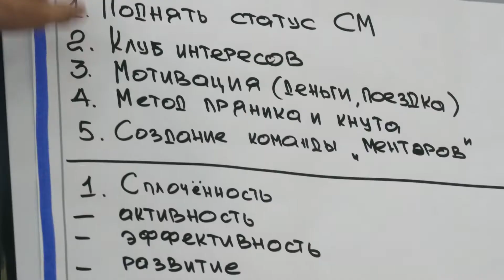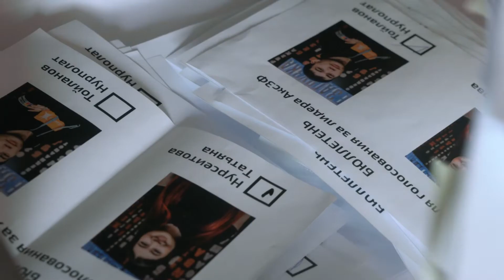Слет молодежи Казхрома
Они перезагрузили матрицу😎

Смотрим, как прошёл слет молодежи Казхрома на базе отдыха Аксуского завода ферросплавов.